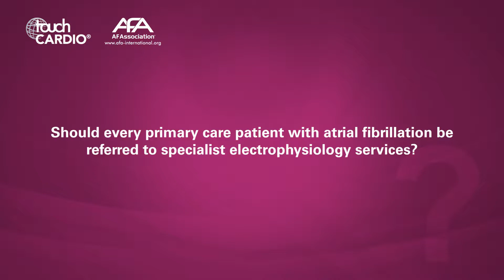Wajid Hussain, HRC 2019 – Should patients with atrial fibrillation be referred to specialists?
Dr Wajid Hussain (Royal Brompton and Harefield NHS Foundation Trust, London, UK) spoke to us at the 2019 Heart Rhythm Congress (HRC) in Birmingham, UK with his thoughts on the debate on whether every primary care patient with atrial fibrillation should be referred to specialist electrophysiology services.

Speaker’s Disclosures: Wajid Hussain has nothing to declare in relation to this video interview.

Questions:
1. Should every primary care patient with atrial fibrillation should be referred to specialist electrophysiology services? (0:09)